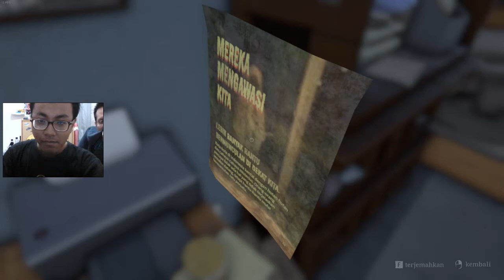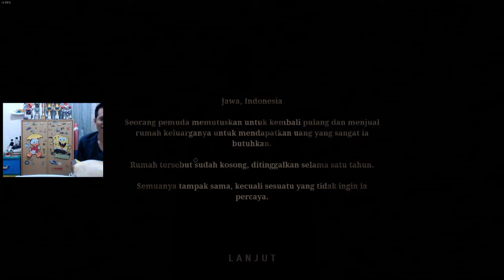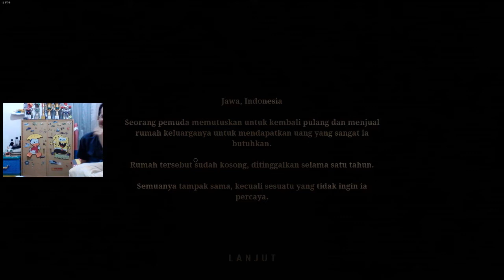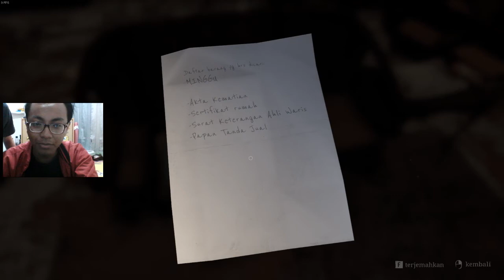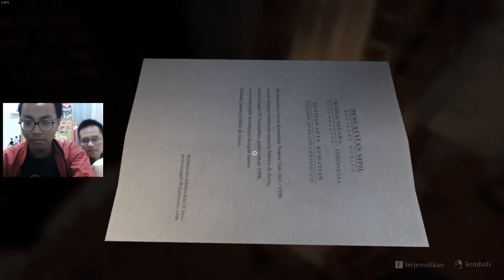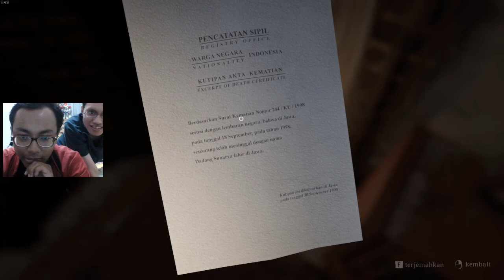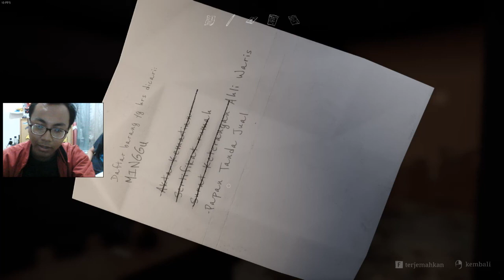BERMAIN PAMALI!(2) MENJUAL RUMAH NENDEN!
Video ini tidak bermaksud menyinggung, mengejek, maupun menghina siapapun. Semua yang dilakukan hanya bersifat lucu - lucuan :D

Crew Playing in Vid :
- Mech
- Kasel